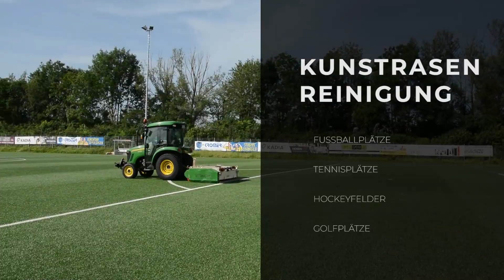WIR SIND SANDMASTER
Wir sind Sandmaster - Sandreinigung, Kunstrasen- und Kunststoffboden-Reinigung, Stein & Betonboden Reinigung.

Kurze Vorstellung unserer Dienstleistungen